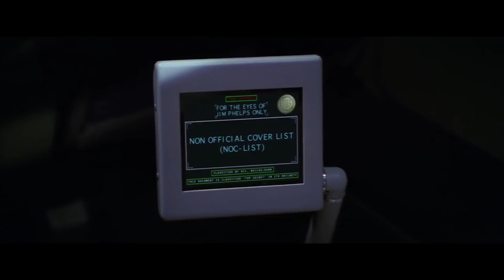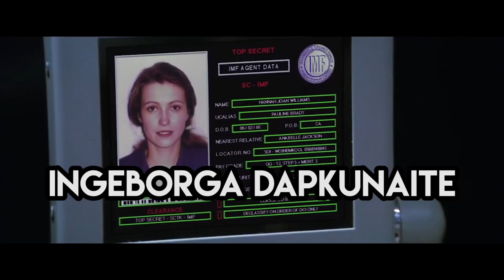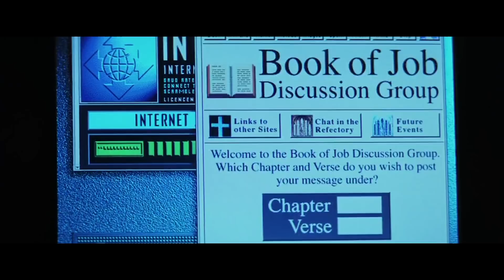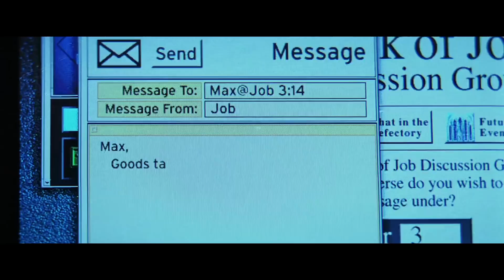MISSION IMPOSSIBLE : UN THRILLER HITCHCOCKIEN - RETROSPECTIVE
Premiere video consacré a la saga MISSION IMPOSSIBLE avec une grosse analyse du premier volet sorti en 1996 réalisé par Brian De Palma et avec évidement Tom Cruise en lead !
N'hésitez pas a liker, partager et autre artifices pour faire que cette video touche le plus grand nombre de personnes ! MERCI !

MISSION : IMPOSSIBLE
Date de sortie 23 octobre 1996 (1h 50min)
De Brian De Palma
Avec Tom Cruise, Jean Reno, Henry Czerny plus
Genres Espionnage, Thriller, Action
Nationalité Américain

Les membres d'un commando de la CIA sont envoyés à Prague avec pour mission d'appréhender, lors d'une réception dans l'ambassade américaine, un espion ennemi qui s'apprête à dérober une disquette contenant la liste secrète des agents en Europe centrale. Seulement ils ignorent que la CIA, persuadée que le commando est infiltré par une taupe, a envoyé une seconde équipe sur place...